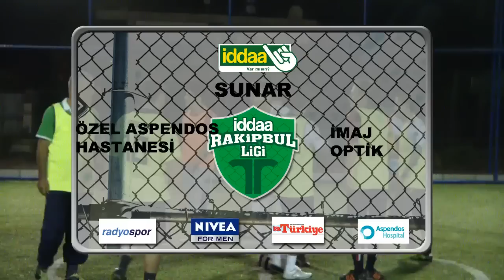iddaa rakipbul Ligi İmaj Optik vs Özel Aspendos Hastanesi